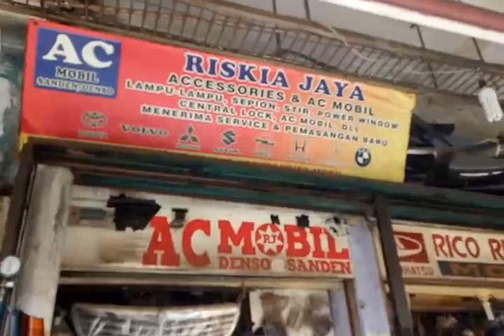Bongkar ac total daihatsu luxio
Bongkar ac luxio